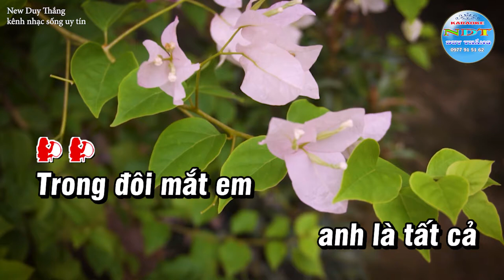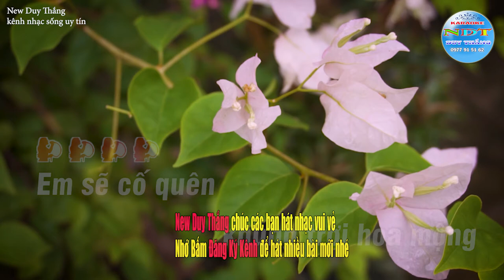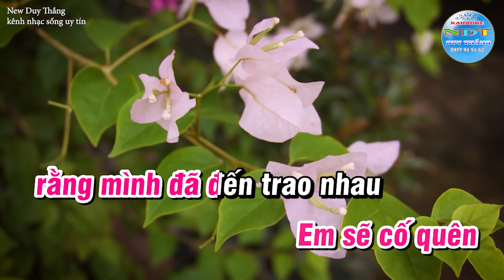Như Đã Dấu Yêu Karaoke Tone Nữ Duy Thắng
Tên bài hát : Như đã dấu yêu
Sáng tác     : Nhạc sỹ Đức Huy
Thể loại      : nhạc nhẹ karaoke
Trình Bày   : Keyboad Duy Thắng